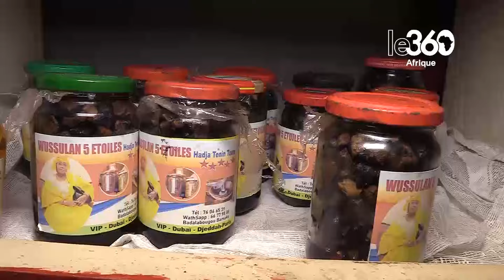Mali: chez les faiseurs d’encens, l’infini univers de senteurs et de croyances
Nul besoin d’un odorat développé pour reconnaître l’odeur épicée d’un encens qui emplit l’atmosphère des habitations comme celle des lieux de culte et embaume le corps. Mais quel est donc le secret de fabrication de l'encens, souvent connu que des seuls initiés, du diékalan ou du gongo, ces philtres qui ont traversé les siècles?